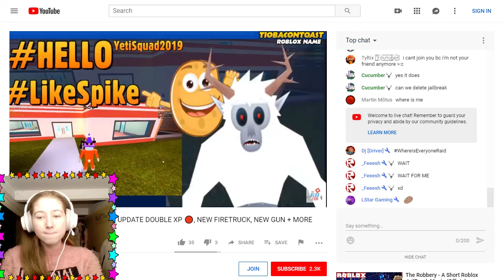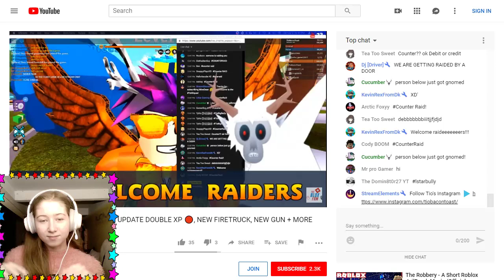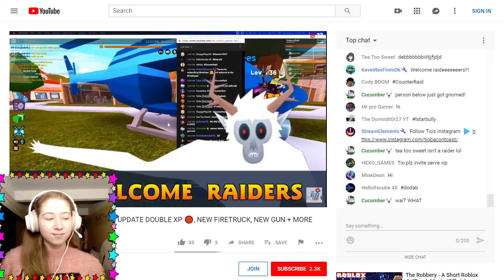Roblox Mix #221 - Jailbreak, Arsenal and more! | **NEW** FIRES, FIRE ENGINES, UZI UPDATE!!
💸DONATE (Please make sure you ask your parent's permission first and if you are under the age of 16, I would recommend donating no more than £25)

👻£6.66 FOR A JUMPSCARE!!
 - Wait for me to be quiet and/or concentrating for the best reaction -

⚔️ Minecraft: LStarGaming
🔫 Fortnite: LStar Gaming